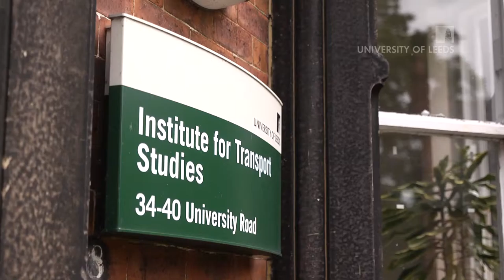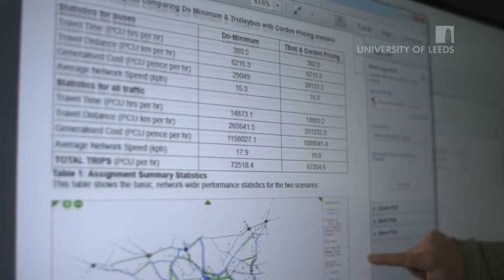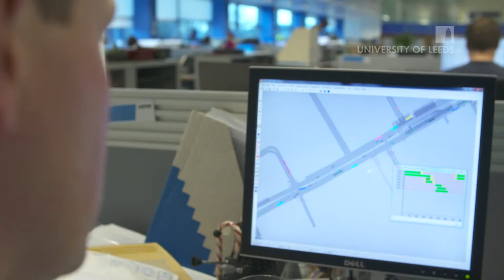UOL GEOGRAPHY BA TRANSPORT HD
geography, transport, Leeds